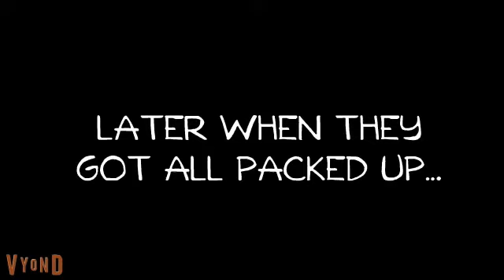Team D. Trip 2D Episode 4: Pack-up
Team D. are going to pack up on their trip to Hawaii.